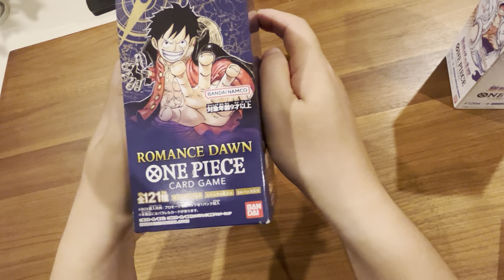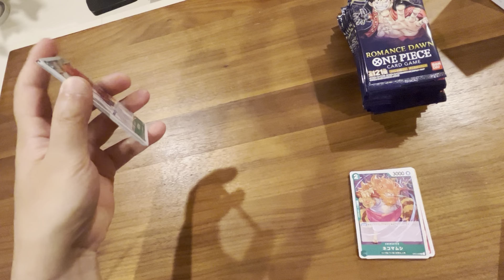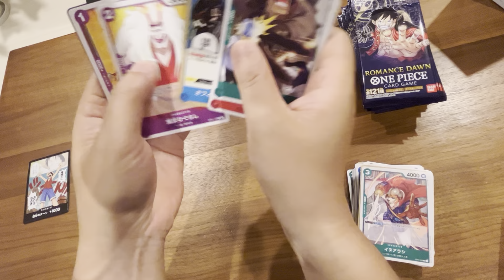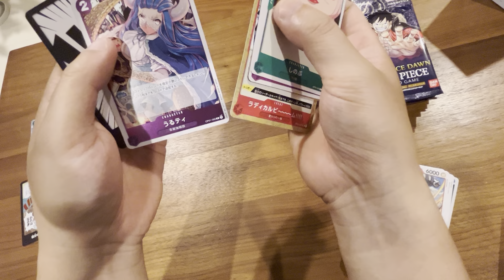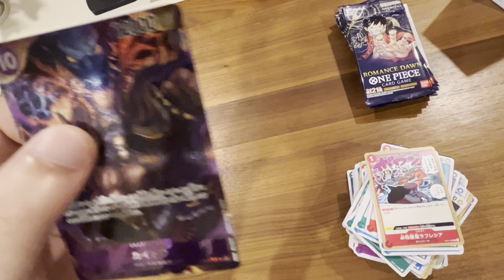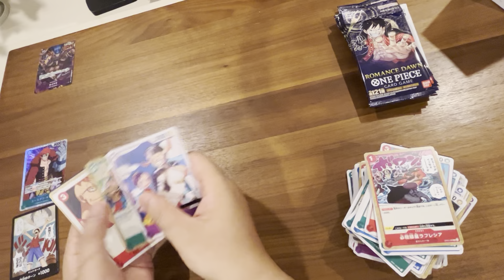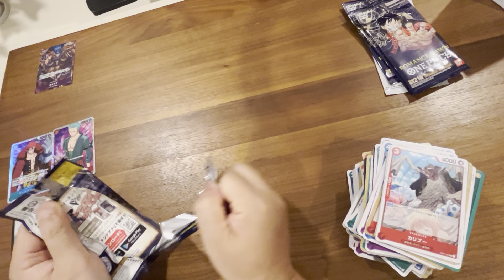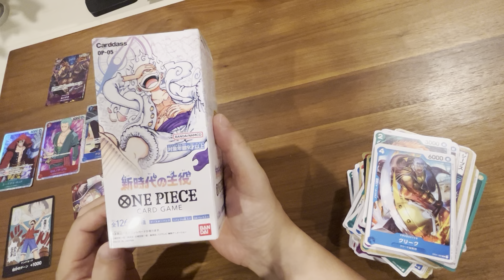【ワンピカード】怪しいお店で買ったロマンスドーン…。開封してみた結果…。